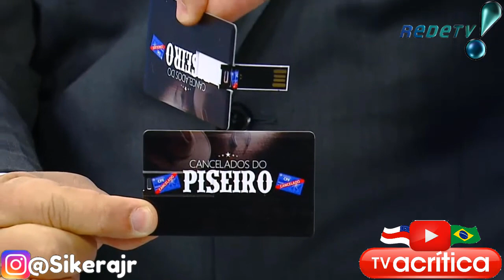PEN DRIVE DO CANCELADOS DO PISEIRO